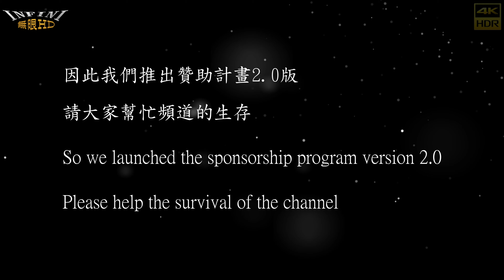【無限HD】Baby Queens 3(4K 60p)@屏東市海豐三山國王廟迓男孫燈【2022 全球百大舞團 The 100 Dancers】